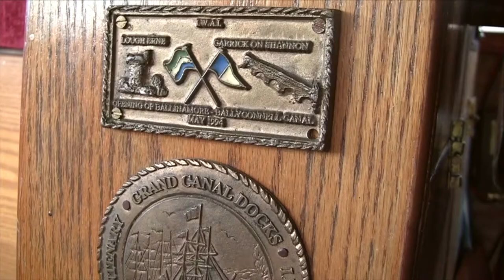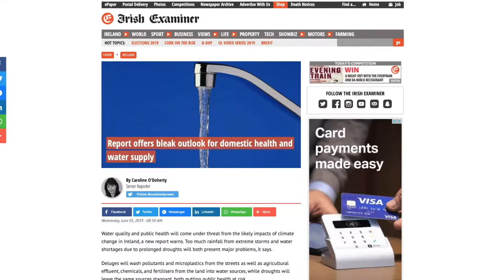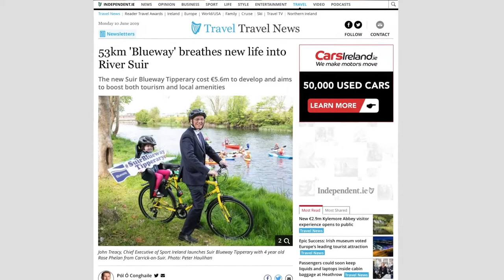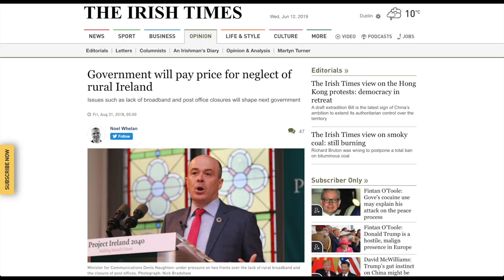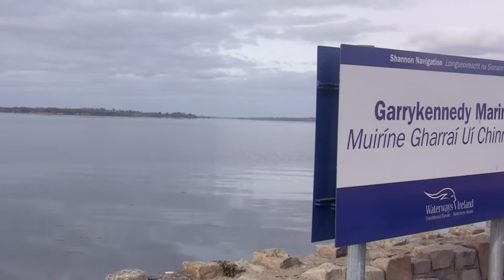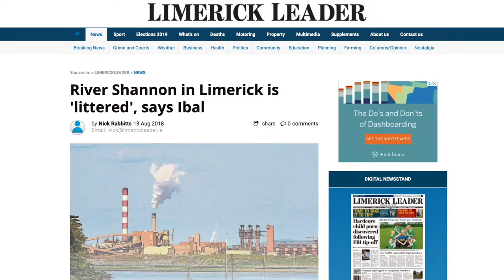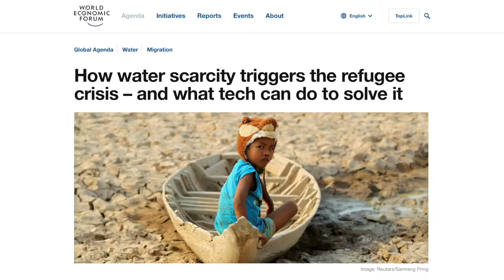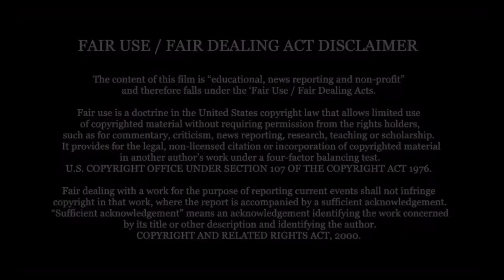Taste The Pure Drop - Episode Three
This series documents a seven-day journey down the River Shannon from the Shannon Pot to the Estuary with Anna Kavanagh and was broadcast over 7 weeks beginning on 1st June 2019. Guests who joined her along the way discussed the importance of the river from a historic, economic, environmental and spiritual perspective included Kevin Boxer Moran, Minister of State for the Office of Public Works and Flood Relief, Dr. Ina Kelly, Consultant in Public Health Medicine HSE, Historian Dr. Angus Mitchell UL and Anne Goggins, Senior Engineer, Limerick Co Council.

It was made in conjunction with Afri (Action from Ireland) an NGO that promotes global justice and peace and is partially funded by the Creative Ireland Programme. The guests identify multiple threats to the river basin and explain why we need to protect the river for future generations.  The Co-ordinator of Afri, Joe Murray says that there is a need for urgent action now to protect the Shannon which he describes as “an extraordinary jewel of the universe.” Mary Carlton Reynolds, Longford County Librarian and Creative Ireland Coordinator says that education and creating awareness have a huge role to play in protecting the environment for future generations. Part of the remit of Creative Ireland is to fund creative projects that “opens people’s eyes to the beauty of our landscape.”

The series promotes the rich cultural heritage along the river and incorporates traditional Irish music sessions at the end of every day. It was launched by Dr. Ina Kelly and Dr. Sean Mc Donagh author of “Dying for Water” who led a discussion on how we can protect the Shannon for our children and grandchildren.